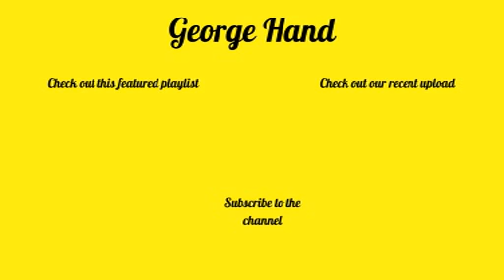Rising - Julia Lester (Cover)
Here's me covering the song Rising by Julia Lester